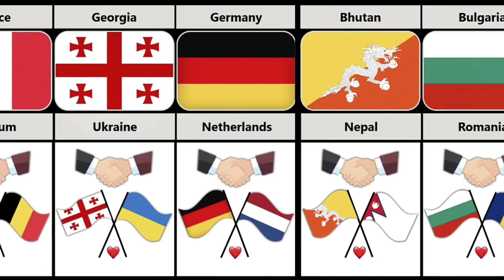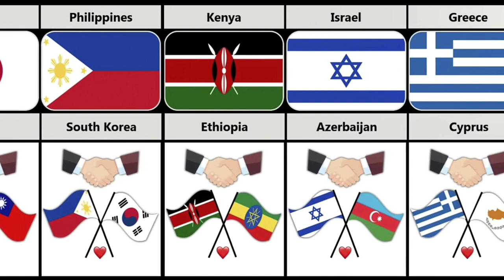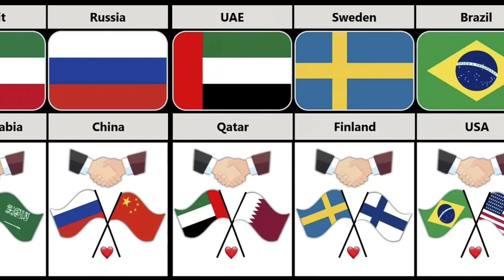Best Friend of Different Countries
countries
countries that are friends with each other
most loving countries
comparison video
countries that support each other
comparison
top 10 countries that love each other
friendly nations
country information
information
love
countries that love each other 2022
data
top 10 countries that support each other
genuine data
best friends of different countries
comparison 3d
top 10 countries that like each other
hate
different countries
pure data comparison
countries that are friends
best friends
countries that help each other
countries loves each other
friends country
friendly countries
countries with their friends country
countries that like each other
best friends of countries
top 10 countries that always love with each other
blue star channel
data comparison
country comparison video
comparisons
comparing different countries
countries that love each other 2023
countries that love each other
best friend countries of india
world bet friends of different countries
japan friend countries
germany
mrbeast
india
comparison data
friends
friendship
comparison best friend of different countries
usa
data station
uk
china
russia
pakistan
israel
world datamatic
countries that are best friends
countries that best friends
best friends from different countries
countries friendship
friendly nation from different countries
friend country
which country has the most friends countries
which country is india best friend
best friends forever offical music video
which country is the best friend of chaina
best friends forever
comparison video song
which countries are best friends
countries like
country friendship
flag friendship
america friends and enemies
best friend country
contry friends
friend
friendly nation
yt shorts
youtube shorts
viral shorts
short
shorts video
comparison short
country animation
country size
pure data tv
learning compaarison
countries that are best friends russia usa
best friends of the world
viral videos
aimbot troll on my best friend in worms w.m.d!